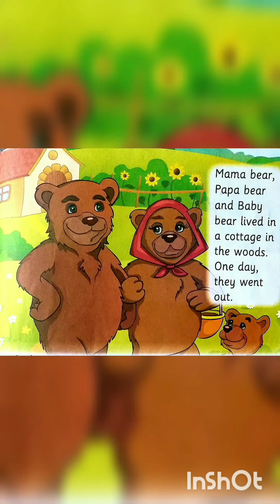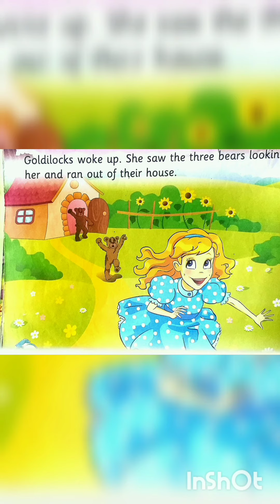Goldilocks 🙎‍♀️ and the three bears story 🐻🐻🐻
shorts viral kaisey kare
shirts video viral tricks